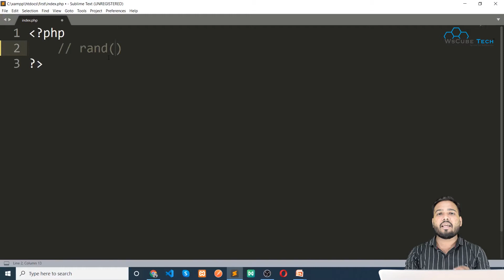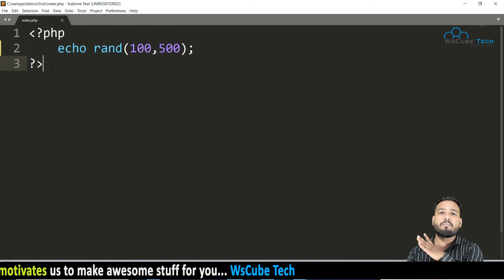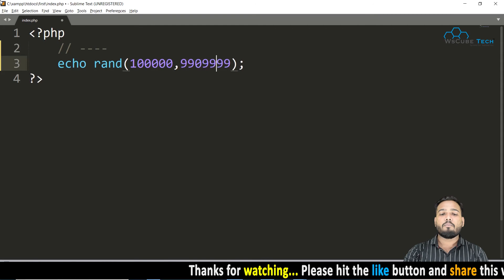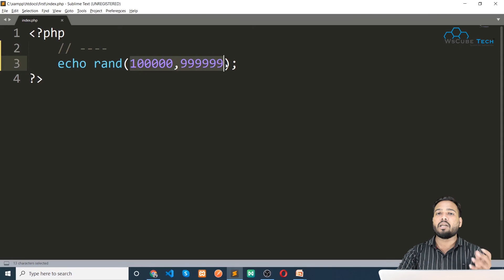PHP Tutorial - rand() function in PHP | PHP math function | OPT using PHP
In This Tutorial, We will learn about the PHP Tutorial - rand() function in PHP | PHP math function | OPT using PHPFull Tutorial Step By Step with proper guidance.